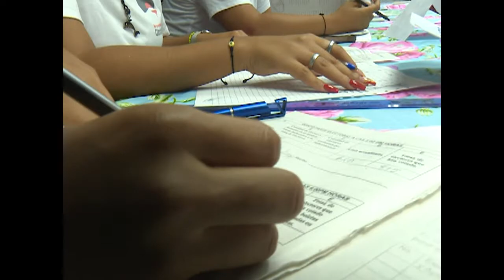Más de 201 mil electores concurrieron a las urnas en Cienfuegos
Más de 200 mil cienfuegueros concurrieron a las urnas este domingo, lo que representa un 67,88 por ciento de asistencia con respecto al padrón electoral. Amada Zequeira Angarica, Presidenta del Consejo Electoral Provincial, ofreció sus declaraciones a nuestro canal.